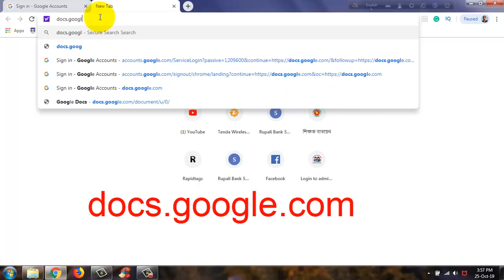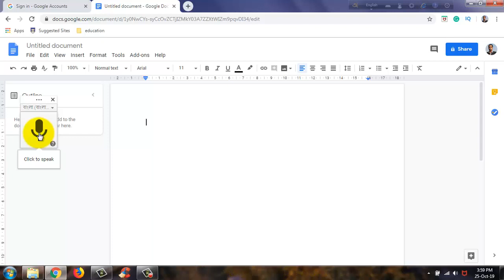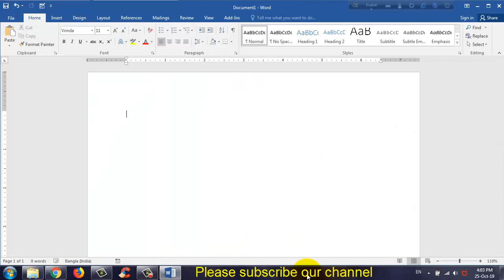মুখে বললে লেখা হয়ে যাবে।সব ভাষা। bangla voice typing for pc.how to voice type in google docs bangla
মুখে বললে লেখা হয়ে যাবে।সব ভাষা। bangla voice typing for pc.how to voice type in google docs bangla. bd primary schools